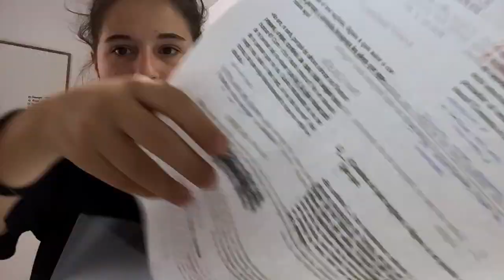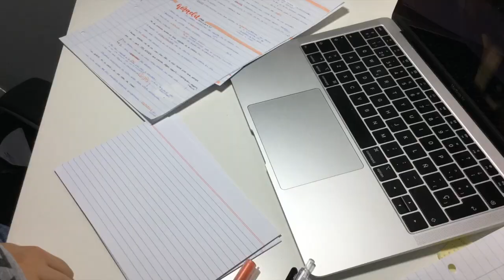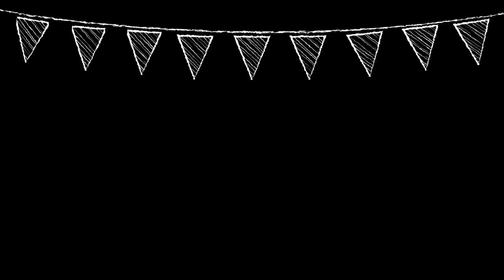un dia de estudio conmigo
Holaaa amoressss!
Os traigo un vídeo de motivación para este inicio de curso! Espero que os guste un montón y os motive para hacer todo lo que os quede por hacer para la semana!

Muchíssimas gracias por los 10.000 subscriptoressss!!! Madremiaa no me lo creoo

❤️MI ÚLTIMO VIDEO:
❤️COTILLEAME POR AQUÍ:
💗FAQ:
*Cómo me llamo?
   - Meritxell (Meri)
* Dónde vivo?
   - Barcelona,Catalunya,España!
* Cuántos años tengo?
   -17
   - Con el IPad mini 4 o con el iPhone 7
   - Con iMovie (sólo para productos apple)
💗Nos vemos el domingo que viene a las 15:30!